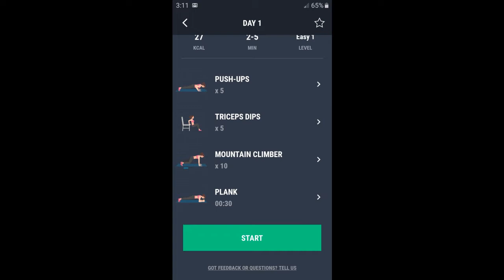Claira exercising arms day 1